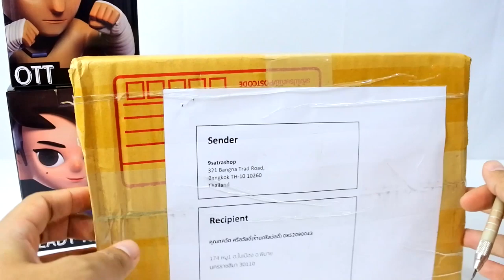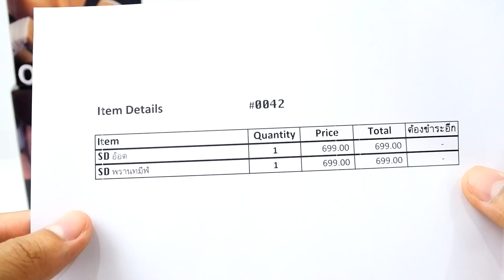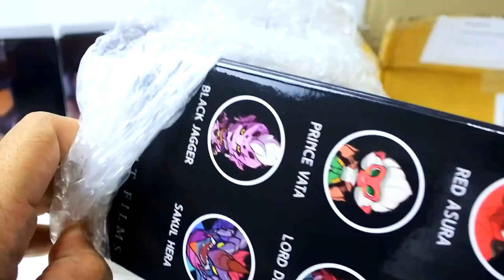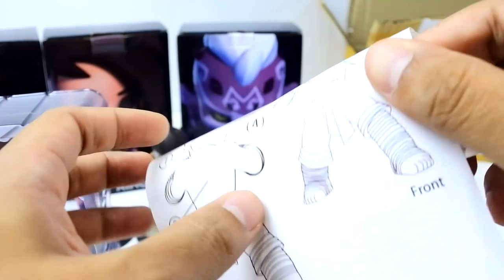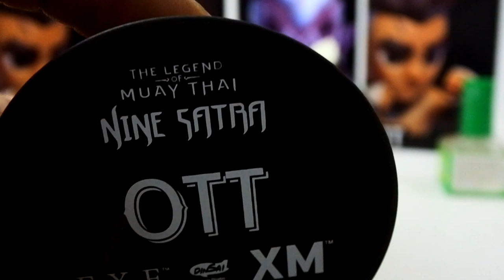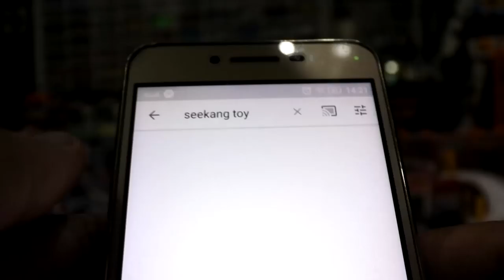รีวิว 9 ศาสตรา Figure model Ninesatra พรานทมิฬ อ๊อต เสี่ยวหลาน พร้อมสักยันต์ให้อ๊อต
9 ศาสตรา เป็นภาพยนตร์แอนิเมชัน เนื้อหาว่าด้วยแฟนตาซีผสมผสานกับมวยไทย อำนวยการสร้างโดยบริษัท เอ็กซ์ฟอร์แมท ฟิล์มส์ และจัดจำหน่ายในประเทศไทยโดย บริษัท เอ็ม พิคเจอร์ส เอ็นเตอร์เทนเม้นท์ จำกัด (มหาชน)[2] ซึ่งใช้เวลาในการสร้างถึง 4 ปีเต็ม และได้ออกฉายตรงกับสัปดาห์ วันเด็กแห่งชาติ เมื่อวันที่ 11 มกราคม พ.ศ. 2561